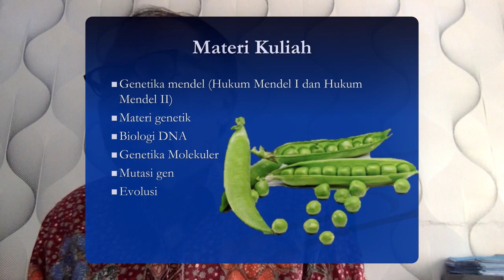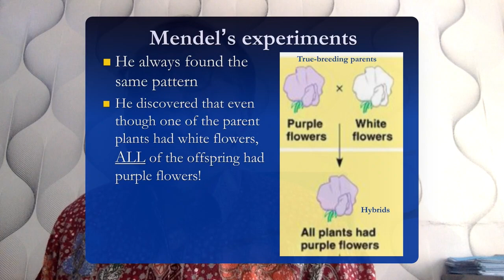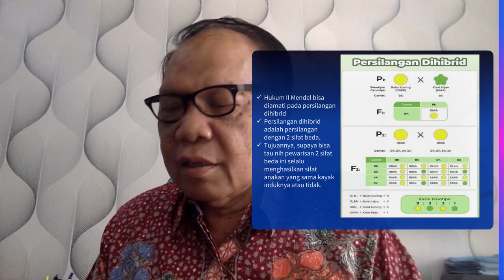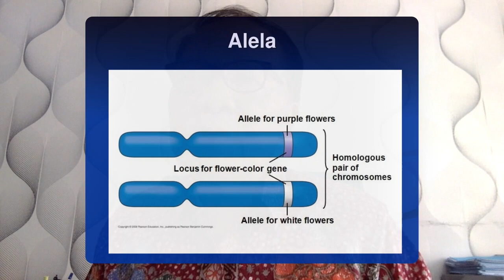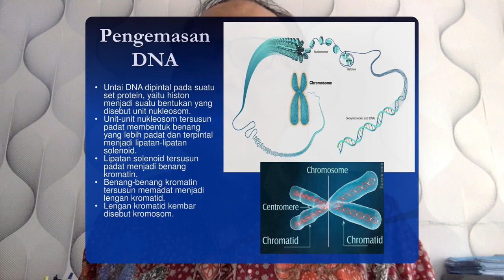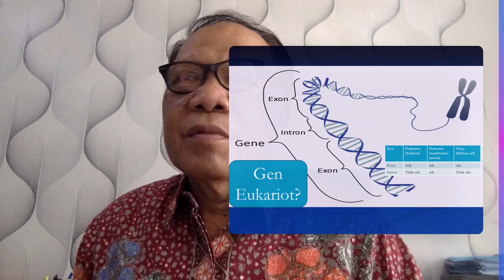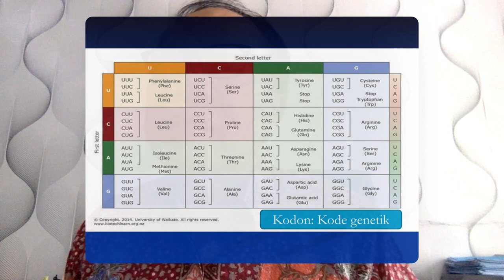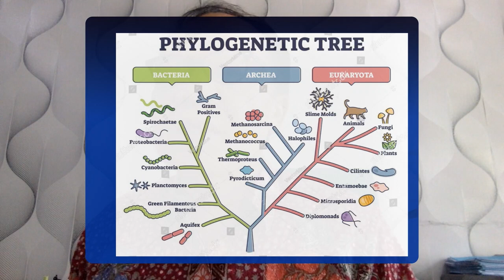Genetika PTN: Pengantar Genetika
Prof. Dr. Ir. Hasriadi Mat Akin, M.P., IPU.